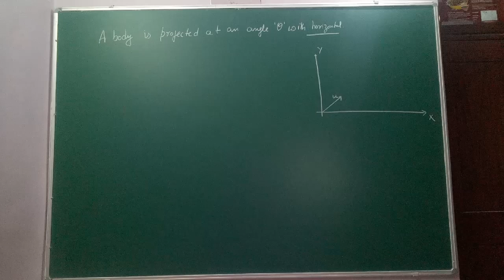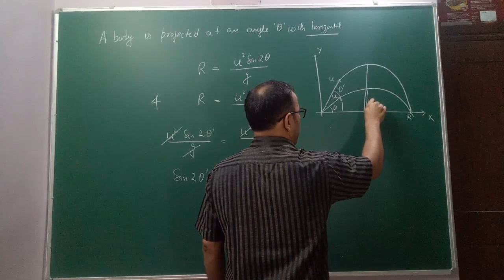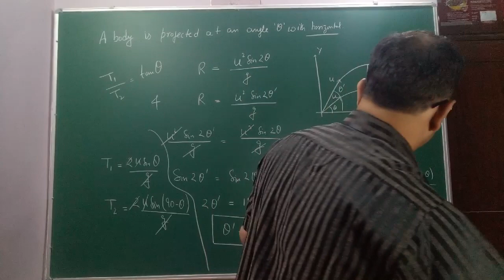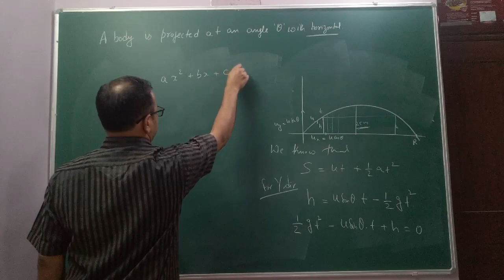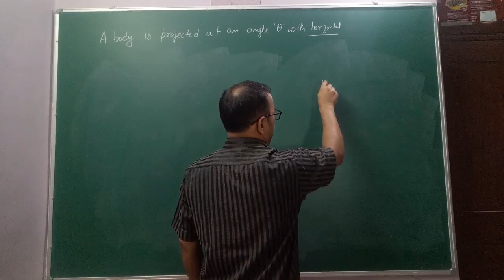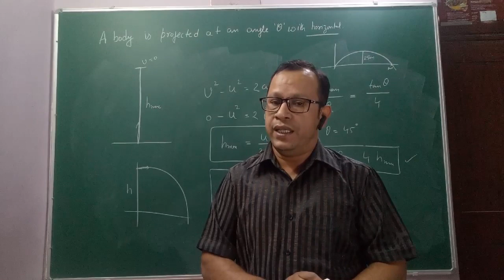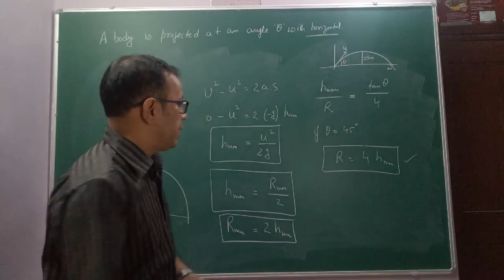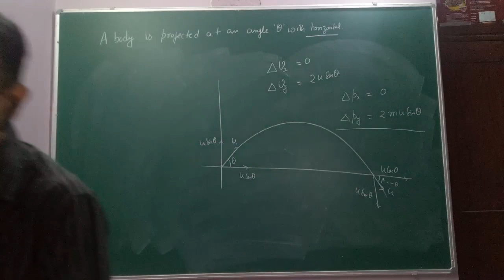PHYSICS 10+1 KINEMATICS; PROJECTILE MOTION ,Part -4,by Shalu Jain.